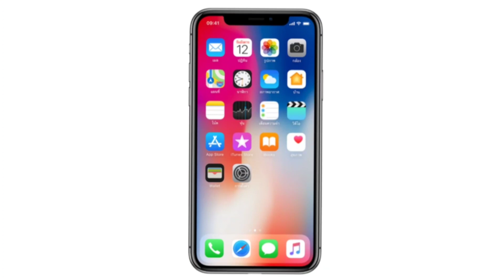सभी Mobile में चलेगा ✅ | KDM KM-CH365 Charger 20W | KDM Charge